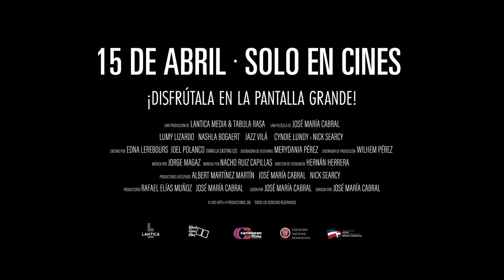Hotel Coppelia - Tráiler Oficial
Estreno: 15 de Abril - Solo en Cines

1965, República Dominicana. En un burdel al lado del mar, las vidas de un grupo de prostitutas cambian radicalmente cuando estalla un golpe de estado revolucionario y ellas comienzan a darse cuenta de que pueden tener una nueva vida y quizá, incluso, encontrar el amor. Pero todo cambia cuando el ejército estadounidense entra en el país, reprime la revolución y toma el burdel como base militar: las chicas tendrán que enfrentarse al dilema de dormir con el enemigo o proteger su dignidad a toda costa.